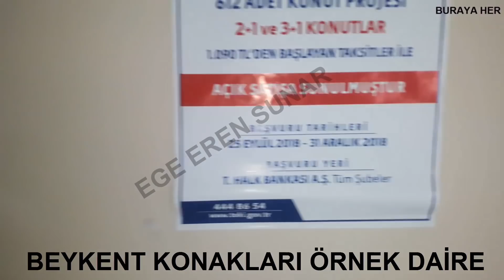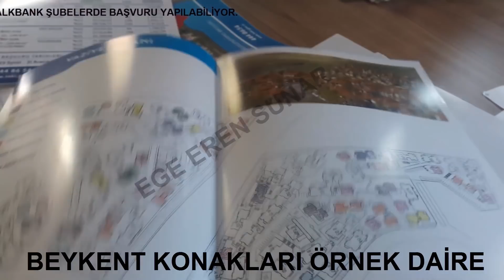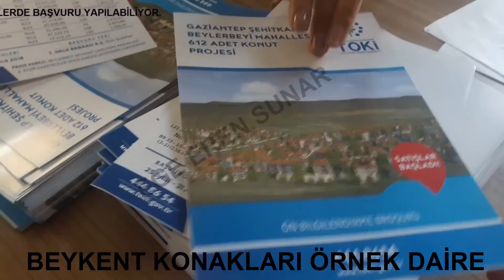beykent konakları 612 konut projesi KURA YOK (açık satış)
halkbank şubelerine başvuru yapılabilir
kurasız açık satış yöntemi ile satış yapılıyor
2+1 ve 3+1 seçenekleri bulunuyor

toki kuzeyşehir
northern city
estate
real estate
residance
housing
home decor
emlak konut